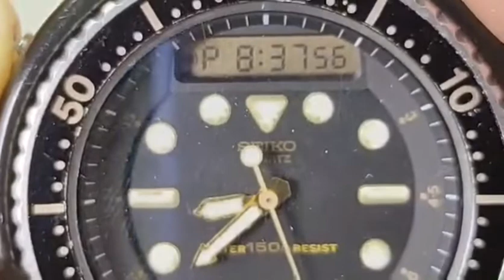Vintage Seiko “ARNIE” Analog/Digital watch cal H558-500A